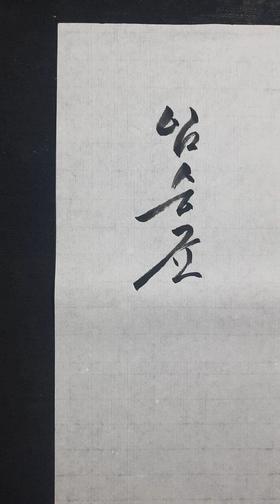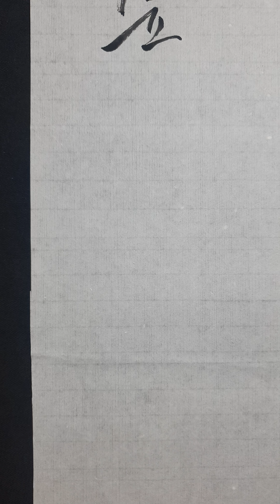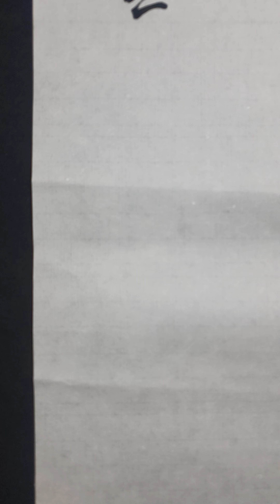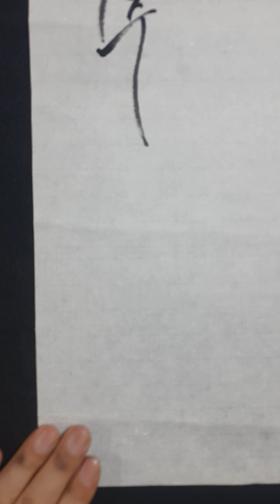임승균 양장세민 이지윤 이시윤 이수하 이주빈 이동인 양선주 이윤하 댓글 요청 이름 쓰기 명단 146